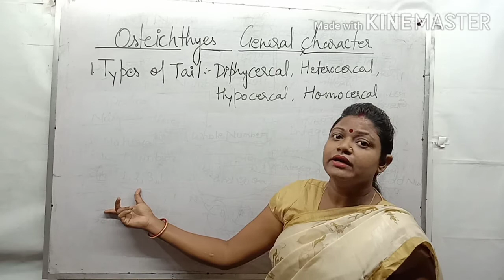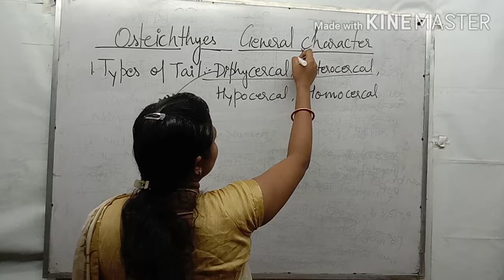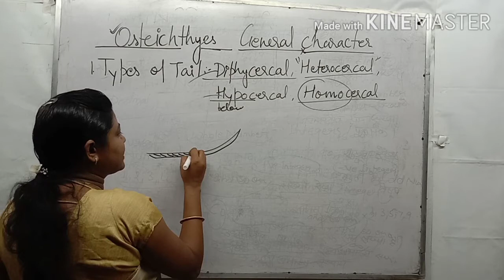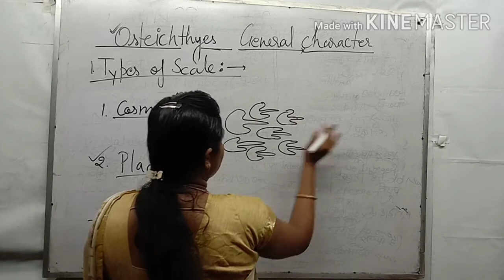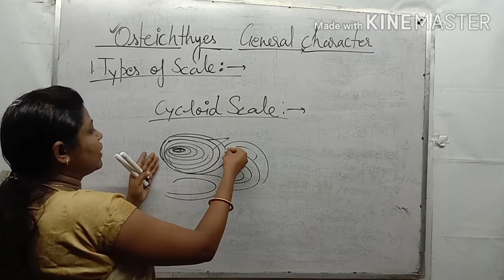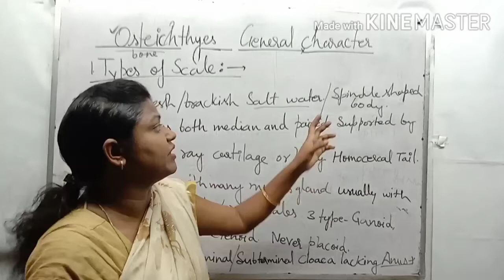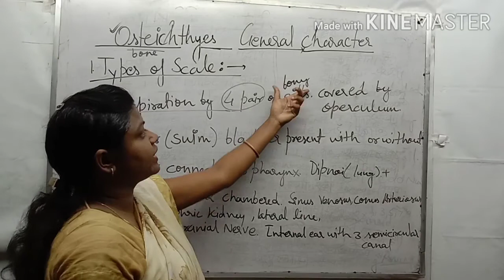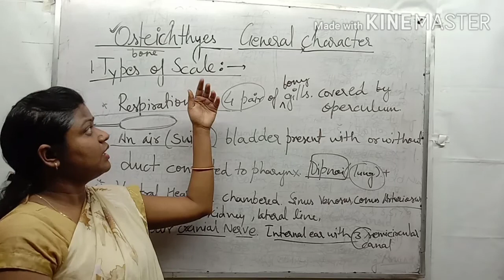Osteichthyes general character and types of Tail, and types of scale for BSc MSc NEET CSIR students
This video explain all types of tail in fish like Diphycercal, Heterocercal ,Hypocercal, Homocercal and Isocercal tail and also explain types of Scale in fishes like Placoid ,Gneoid,Cycloid, Ctenoid and lastly explain all the general character of class Osteichthyes ( Bony fishes).
also join my teligram link for more notes and question series